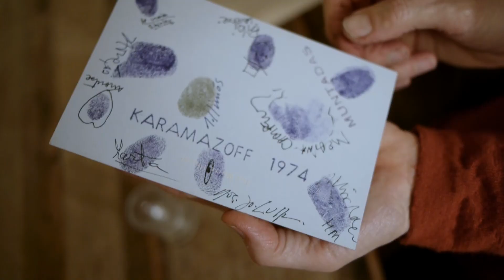"THE KARAMZOFFS. A Walk In The SoHo Years"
Screening: June 20, 2017 at 6:00pm
Village Cinema East in New York City

AUDITORIUM # 3
DOCUMENTARY:  "THE KARAMAZOFFS (A Walk on th SoHo Years)" 86mins l Drama l US Premiere
Director: Juan Gamero & Carmen Rodríguez

Synopsis: In the 1960s, the abandoned factories of New York’s SoHo were occupied by artists from around the world, transforming this neighbourhood in the heartland of art experimentation, with the boom of open studios, conceptual art, happenings, performances and video art.  The Karamazoffs is a group of recognized artists from Barcelona (Muntadas, Miralda, Zush and Robert Llimós, among others) who started their careers in New York in the early 70s and forged a long friendship that still exists today. Together with other pioneers from that era, like Jonas Mekas and Jaime Davidovich, they recall the origins and the rise and fall of one of the most colourful periods in contemporary art. With the help of exceptional vintage footage featuring Charlotte Moorman, Yoko Ono, Nam June Paik, Fluxus, Lou Reed and the Velvet Underground, Andy Warhol, Mekas, Davidovich, SoHo cable TV, George Maciunas, Laurie Anderson and The Karamazoffs.